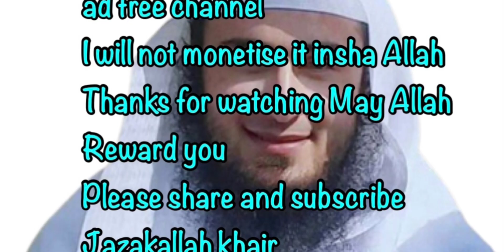sheikh Abu Hassan Swati questions and answers sawal Jawab episode part no 128